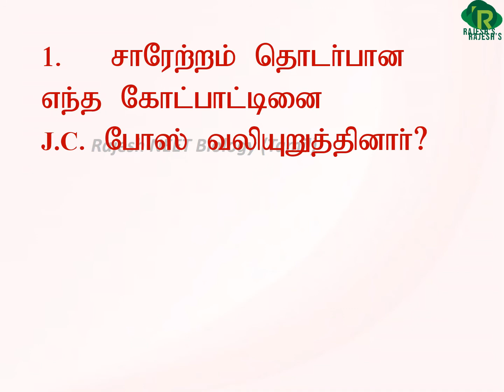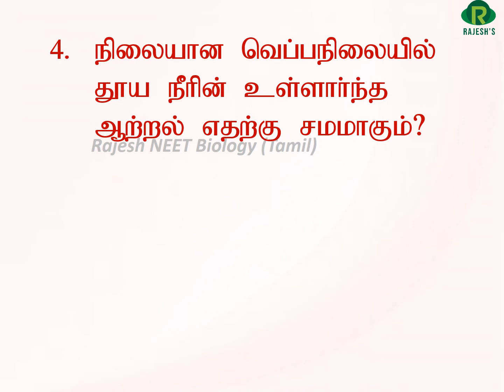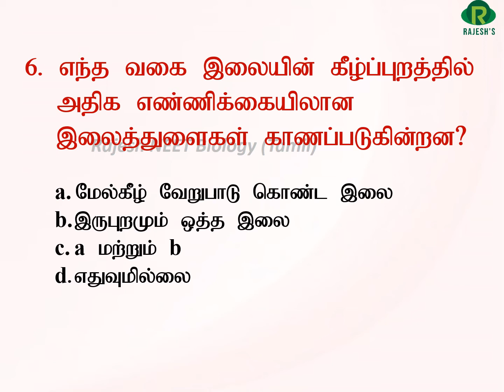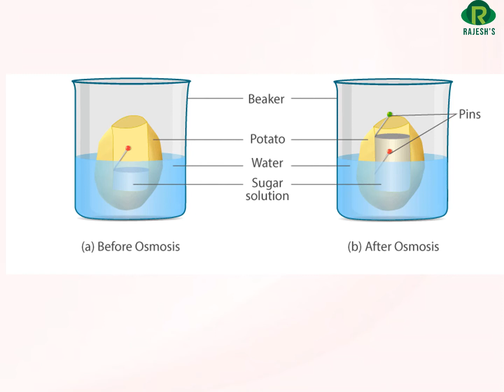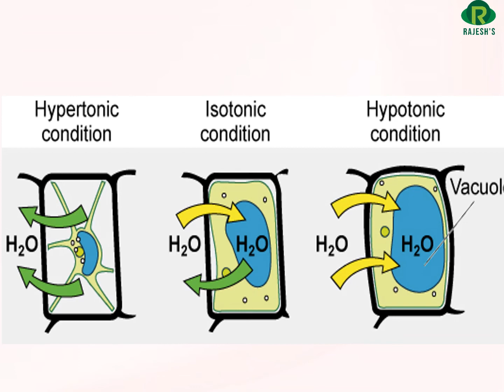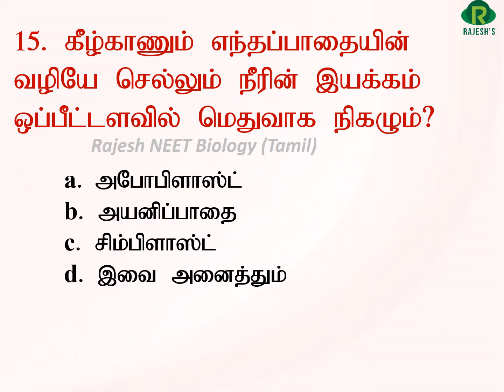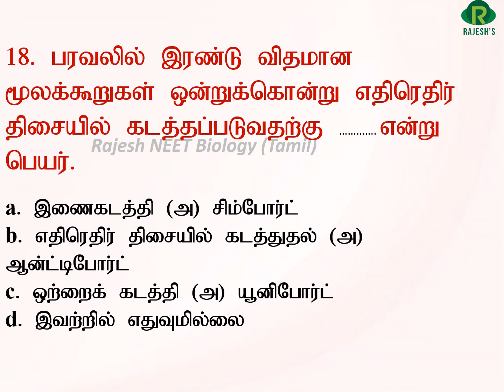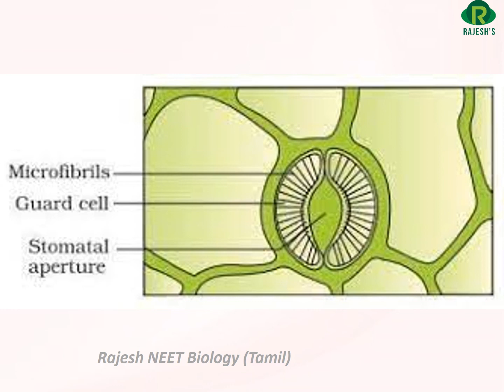தாவரங்களில் கடத்தல் (Transports in Plants) (20 / 20) கேள்வி பதில்கள் மற்றும் விளக்கங்கள்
# Plant Physiology#
# Plant water relations#
இந்த காணொளியில் தாவரங்களில் கடத்தல் என்ற பாடத்தில் இருந்து 20 கேள்விகள் அதற்கான பதில்கள் மற்றும் விளக்கங்கள் தரப்பட்டுள்ளது. இந்த காணொளி தமிழ் வழியில் நீட் தேர்வை எழுதவிருக்கும் மாணவர்களுக்கு பயனுள்ளதாக இருக்கும்